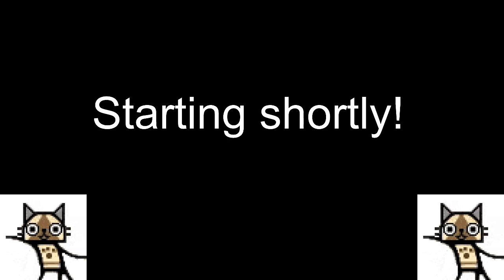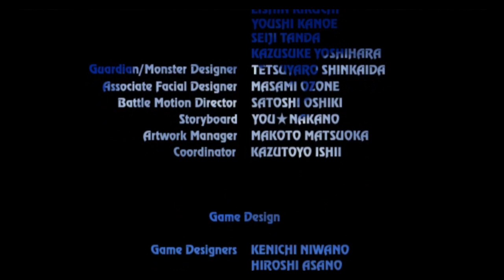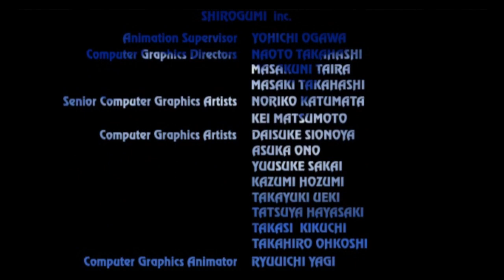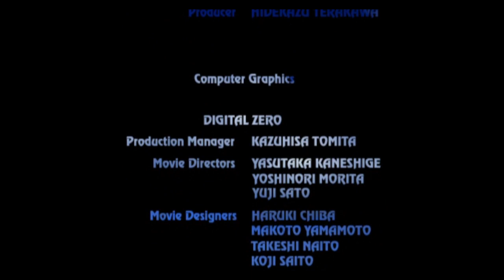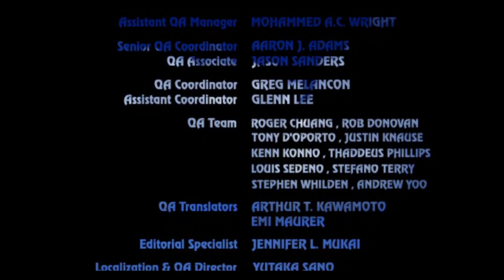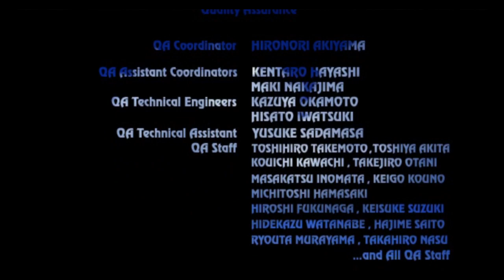[Grandia 3] [10 - FINALE]